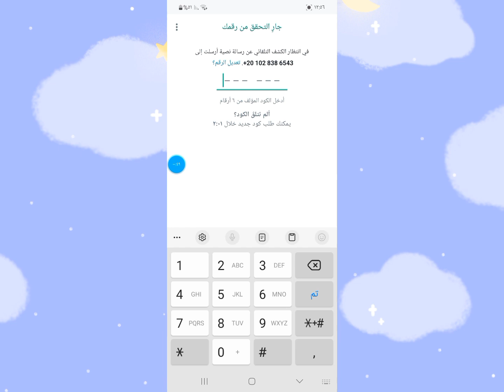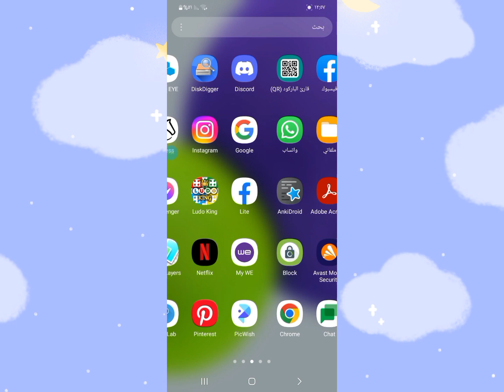حل مشكلة تحتاج إلي تطبيق واتساب الرسمي لاستخدام هذا الحساب الحل النهائي للمشكلة